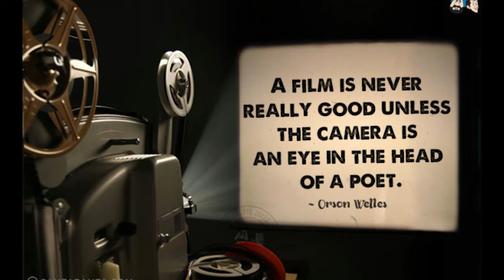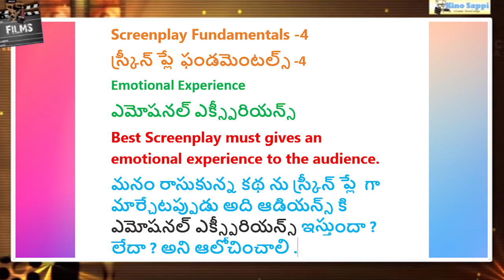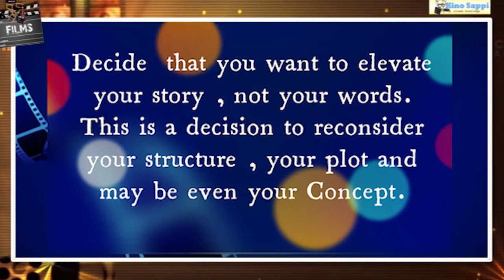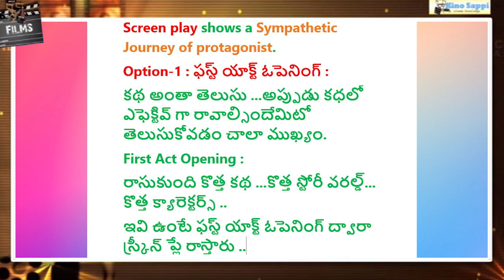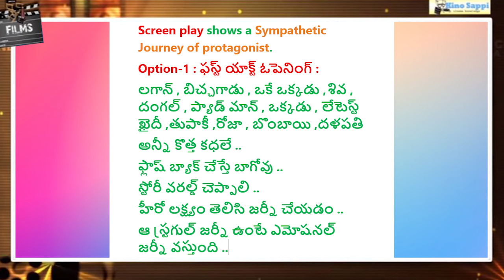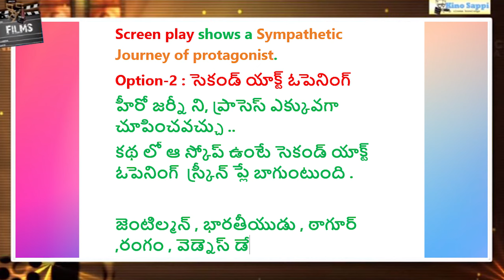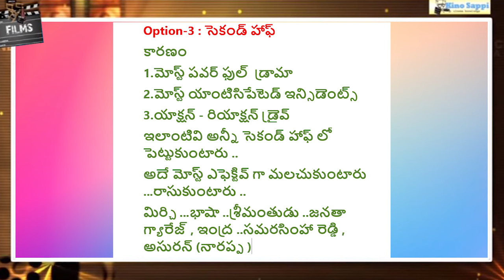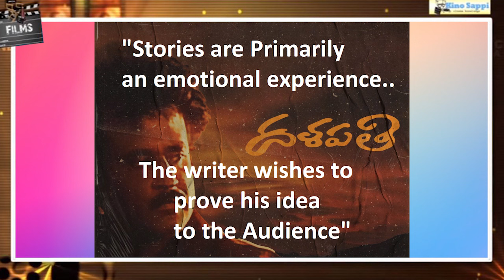Screenplay Lesson- 81|| Screenplay Classes || Topic- Screenplay fundamentals||Cinema Script Lab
It is about screenplay fundamental -What is the Best Screenplay?
Discussion about story selection formula